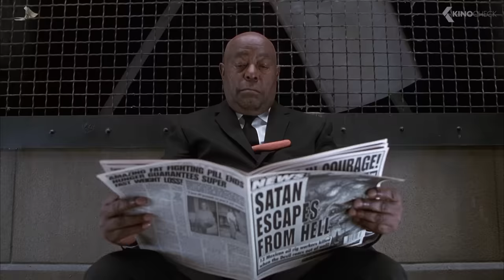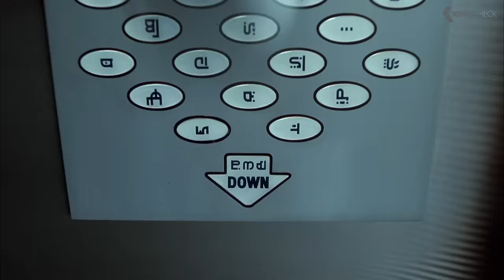Tongue in the Ear Scene - Men in Black II (2002) WIll Smith, Tommy Lee Jones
Kay and Jay reunite to provide our best, last and only line of defense against a sinister seductress who levels the toughest challenge yet to the MIB's untarnished mission statement – protecting Earth from the scum of the universe. It's been four years since the alien-seeking agents averted an intergalactic disaster of epic proportions. Now it's a race against the clock as Jay must convince Kay – who not only has absolutely no memory of his time spent with the MIB, but is also the only living person left with the expertise to save the galaxy – to reunite with the MIB before the earth submits to ultimate destruction.